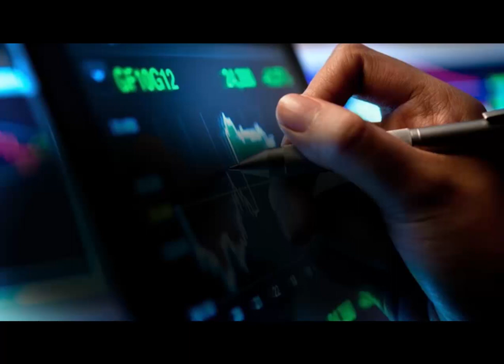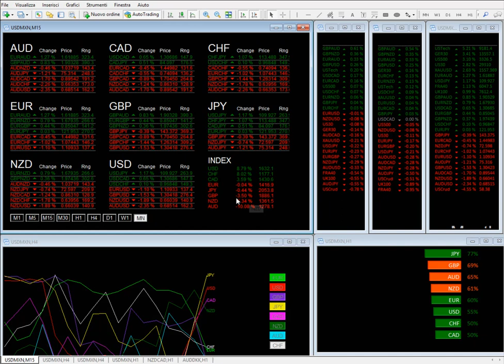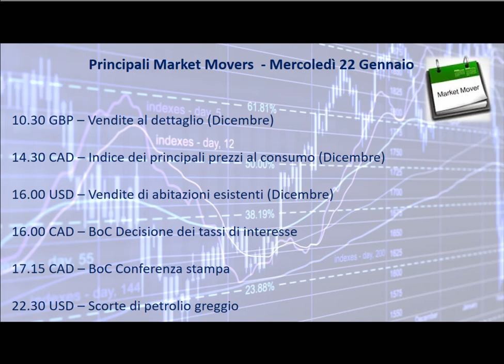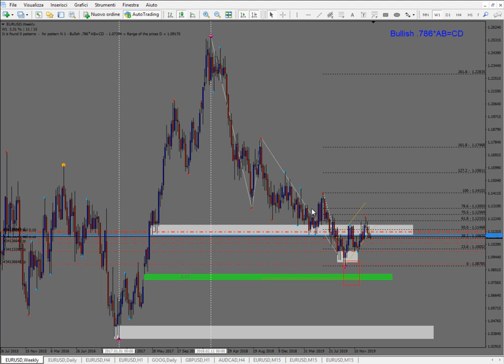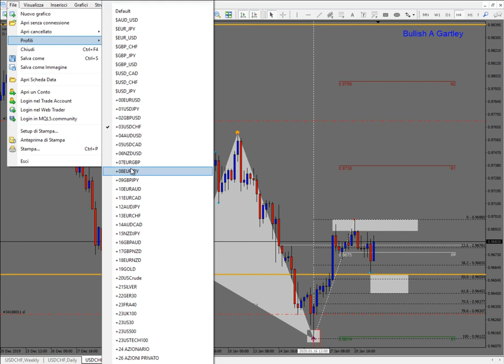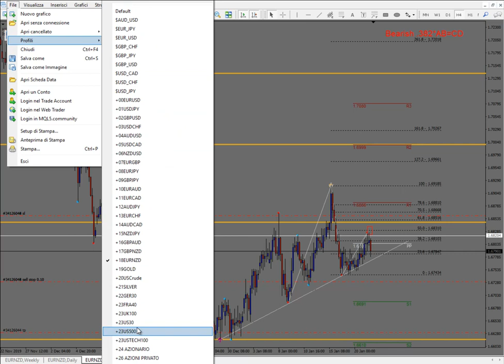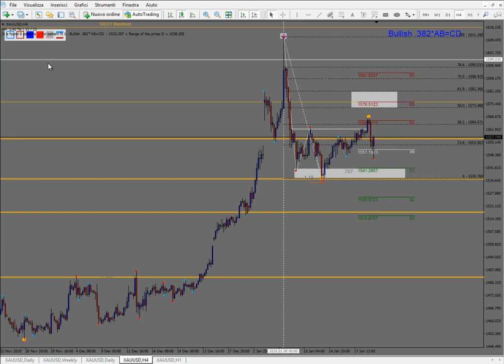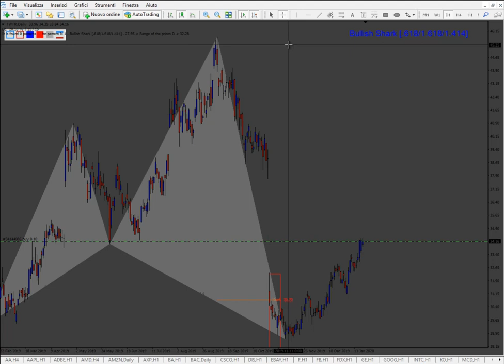Analisi serale del 21.01.2020